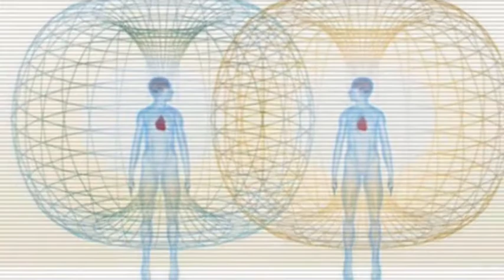EGREGOR (solo audio) - Roma - 2013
Incontro del 28 Giugno 2013
Presso SPAZIO INTERIORE - Roma
dal titolo: EGREGOR